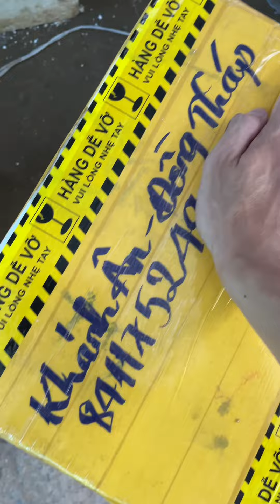Đơn hàng CÁ 7 MÀU gửi anh Ân "Đồng Tháp", anh Tuấn "Bình Dương" - 09.7933.7955